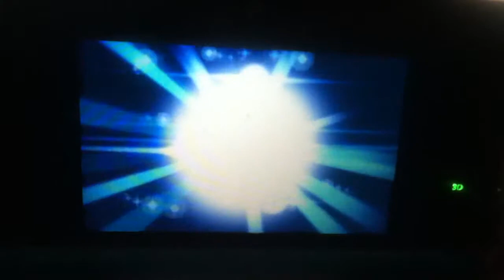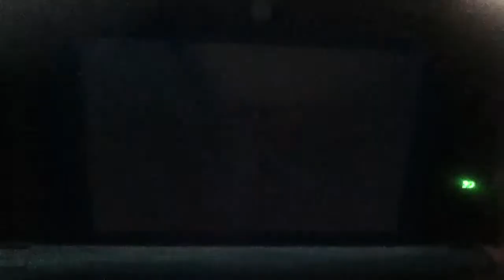Pokemon Y part 8: Kermit evolves!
Who's that Pokemon!: Bubble frog pkmn
A) Plusle
B) Frogaider
C) Minun